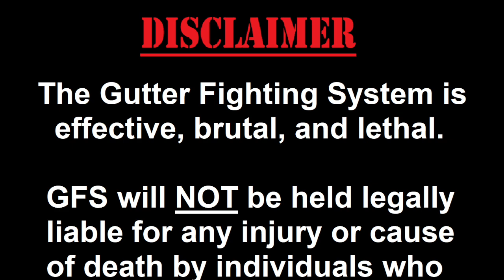My Plan If SHTF During This Election (How Pros Will Survive Chaos)